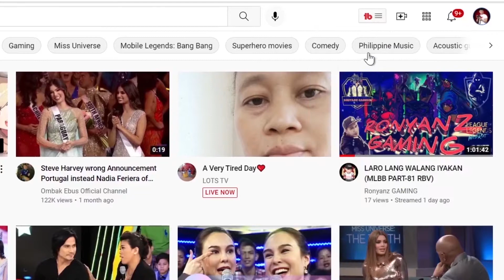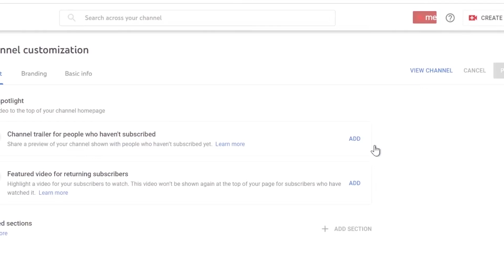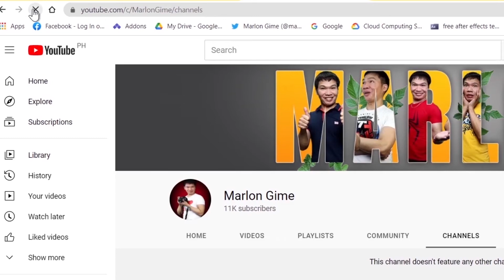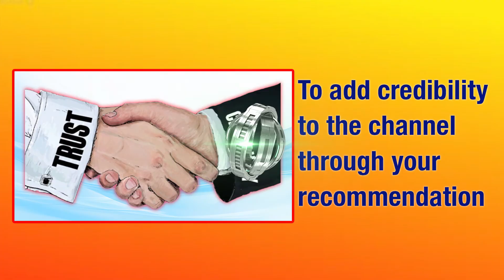HOW TO ADD A FEATURED CHANNEL IN YOUTUBE (2022)｜Step By Step Tutorial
Hi Guys,

Watch this video in full for you to learn HOW TO ADD A FEATURED CHANNEL IN YOUTUBE

YOUTUBE ADS REVENUE (2021)｜Magkano Kita sa Ads?